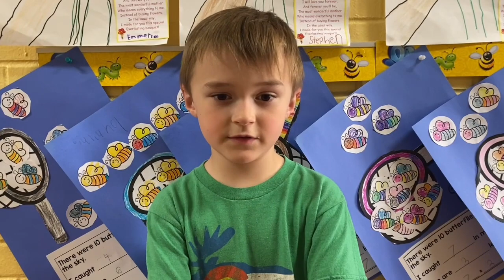St. Cletus School - Mother's Day Tea 2023